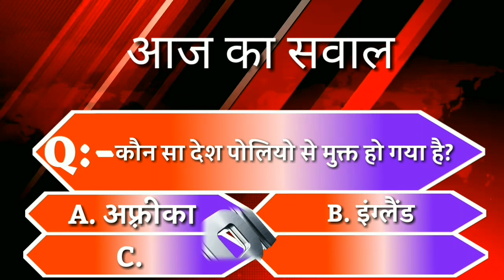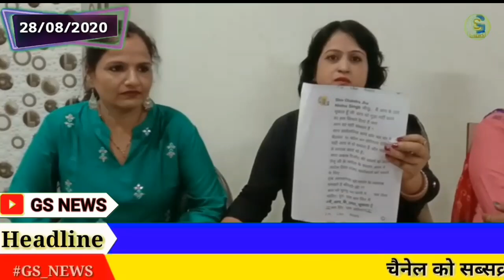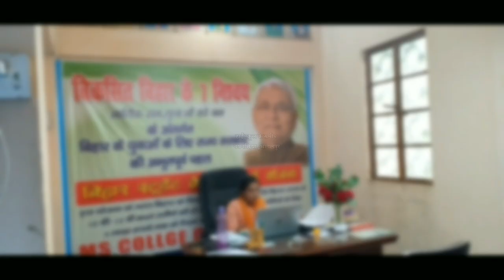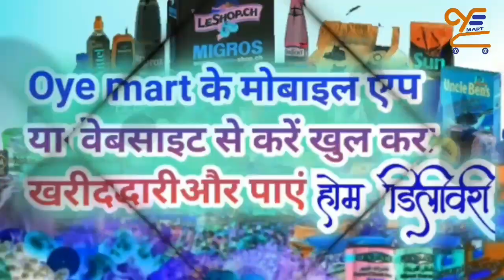BHAGALPUR-NAUGACHIA NEWS// भागलपुर, नवगछिया सहित आसपास की ख़बर (28/08/2020)//GSNEWS